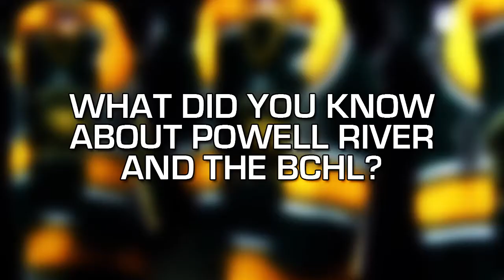Player Profile: Jacob Pritchard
Learn more about new Kings forward Jacob Pritchard, including how his Indiana Ice won a Championship in the USHL last season, plus what he wants to work on before college next year.